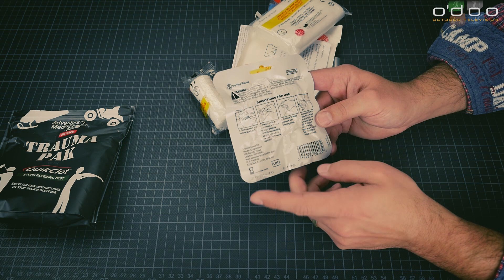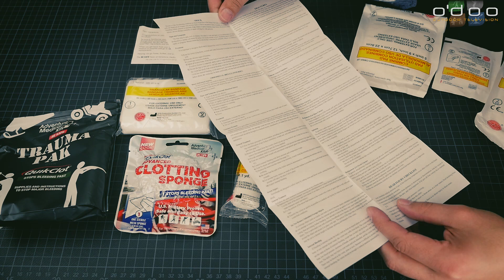Adventure Medical Kits Trauma Pak mit QuikClot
Egal ob Wanderer weit ab der Zivilisation, Teilnehmer einer Expedition oder auch Prepper für den Katastrophenfall, alle orientieren sich bei der Ausstattung des medizinischen Sets auch an der militärischen Notfallmedizin. Im Ernstfall müssen dort nämliche medizinische Laien mit einfachen, aber effektiven Werkzeugen Erste Hilfe leisten. Besonders beliebt und in Foren oft diskutiert ist dabei QuikClot, eine Wundauflage, welche die Blutgerinnung drastisch fördert. So bekommt man unterwegs auch stärker blutende Wunden in den Griff. Ein fertiges Set mit QuikClot, das Adventure Medical Kits Trauma Pak, stelle ich euch heute einmal genauer vor.